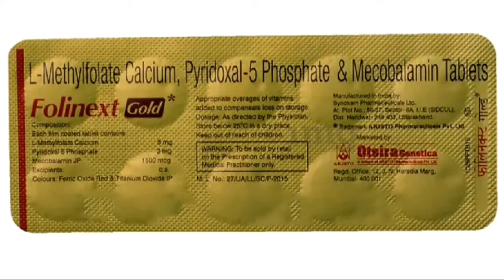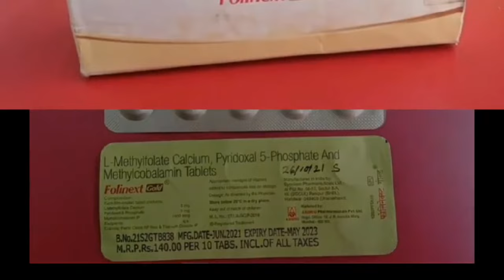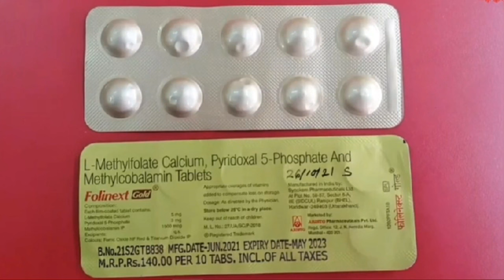Folinext Gold tablet uses|Folinext tablet Benefits & Side effect,Dosage in Hindi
FolinextGoldTabletUsesinHindi
FolinextTabletKisKaamAatiHe
FolinextGoldTabletKeFayde
FloinextGoldTabletBenefitsInHindi
FolinextGoldComposition
FolinextGoldTabletDosageSideEffect
FolinextGoldKabIstemalKare
FolinextTabletKhaneKaTarika
FolinextGoldTabletKabLeniChahiye
MethylcobalamineTablet
NasoMeDardKaIlaj
NasoMeEdhan
NasoKeDardKiDawai
FolinextGold

नोट: इसे इस्तेमाल करने से पहले Docter से consult कर ले उसके बाद ही ले